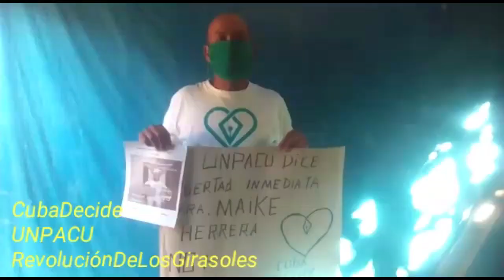En medio de la creciente represión continuamos en la Revolución de los girasoles.